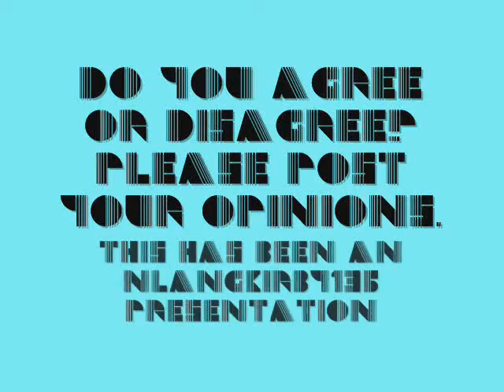My Top ten best looking F1 Cars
This is inspired by hyperwhizzkid's top ten.

But i didn't want to focus on effects, so i made it simple.

If you agree or disagree with any cars in the vid, please post your opinion.

Enjoy ^_^